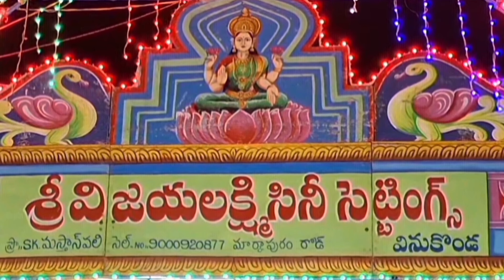నాగంబొట్లపాలెం. బ్రహ్మంగారి నాటకం// పీరుసాహెబ్ కామెడీ వీడియో